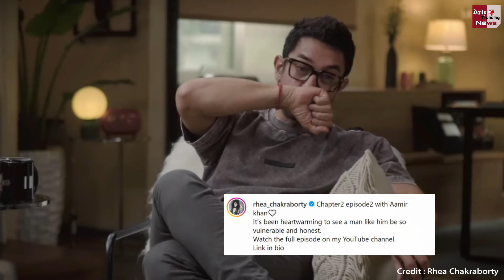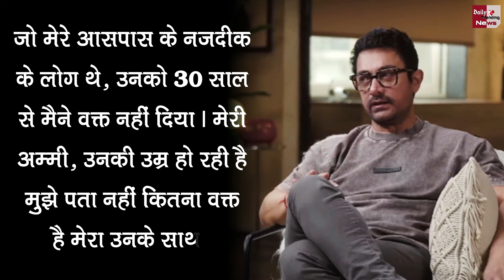Aamir Khan Emotional & Crying While Talking To Rhea Chakraborty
Aamir Khan Cried While Talking To Rhea Chakraborty | Aamir Khan Crying Video | Aamir Khan Emotional & Crying While Talking To Rhea Chakraborty | Aamir Khan Crying | Aamir Khan Crying Badly In Front Of Rhea Chakraborty | Bollywood Latest News And Updates

EDITOR ► POP